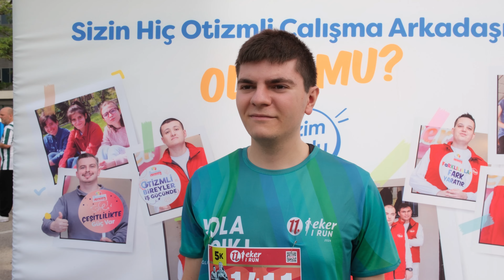Özel Sporcularımız I 11. Eker I Run 🎤 🎥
11. Eker I Run röportaj serimizde;
Özel Sporcularımız🎤 🎥